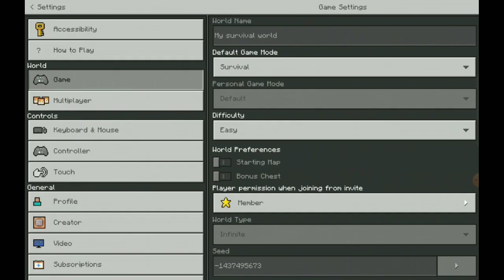I made a Beautiful House |Minecraft Day 4